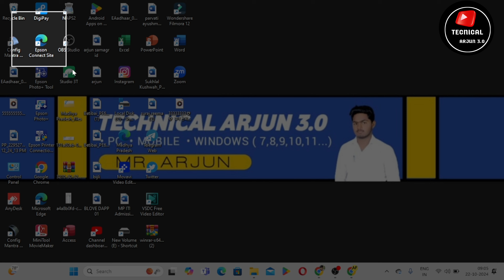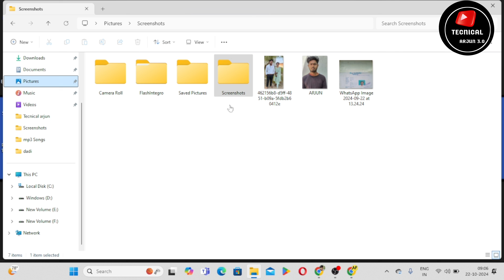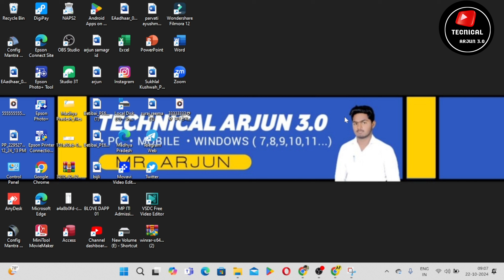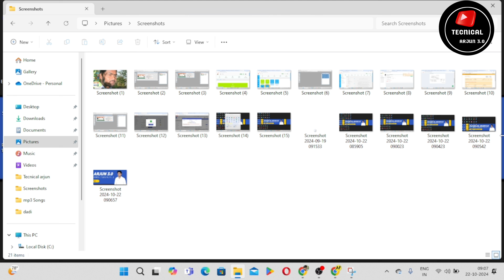How to take a screenshot on a PC or Laptop any Windows !! Laptop Me Screenshot Kaise Lete Hai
Aaj Ki Is Video Me Hum Janenge Ki Laptop Me Screenshot Kaise Liya Jaata Hai